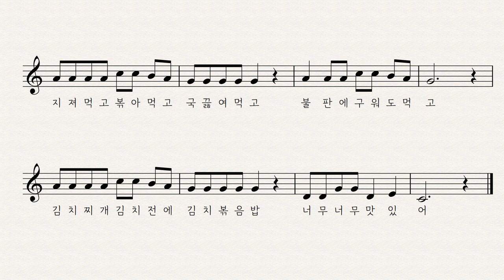김치는 얼마나 맛 있는지 - 박상문 작사 작곡 국하린 노래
김치는 얼마나 맛 있는지

박상문 작사 작곡
국하린 노래

김치는 얼마나 맛 있는 지 맛들이면 그 맛을 잊지 못 해
그렇게 맛 있는 김치는 삼시세끼 언제나 반찬의 왕
배추김치 깍두기 총각 김치 입맛을 살려주지요
열무김치 나박김치 갓김치 모두 모두 맛 있어

맛 좋은 김치엔 유산균 젖산균 비타민이 가득 담겨
우리 몸을 튼튼하게 해줘요 김치는 언제나 반찬의 왕
지져 먹고 볶아 먹고 국 끓여 먹고 불판에 구워도 먹고
김치찌게 김치전에 김치볶음밥 너무 너무 맛 있어